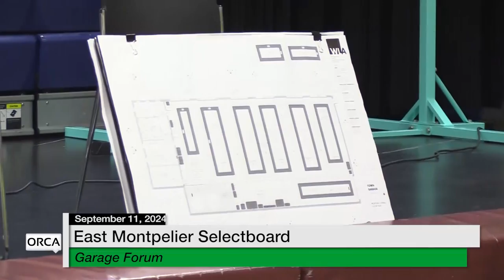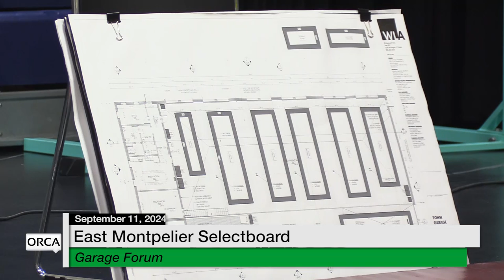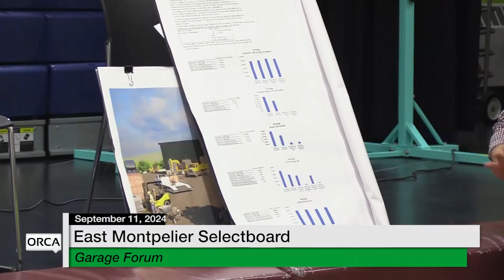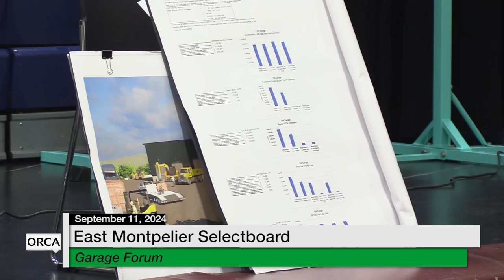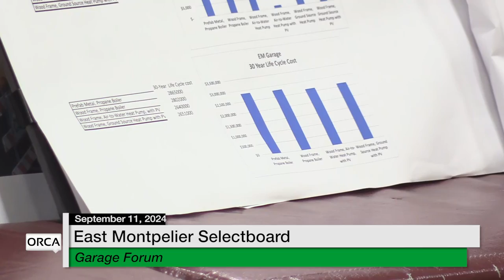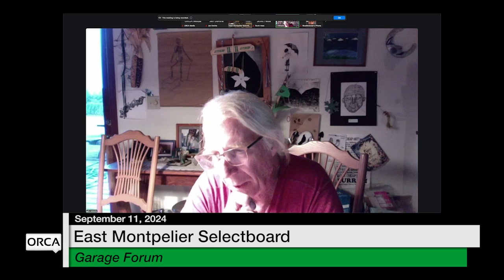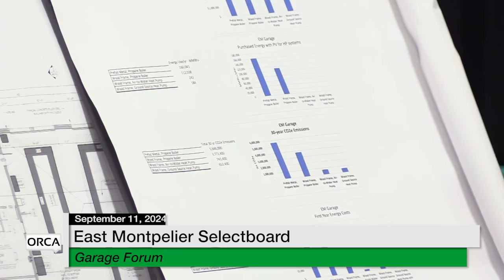East Montpelier Selectboard - Garage Forum September 11, 2024 [EMSB]